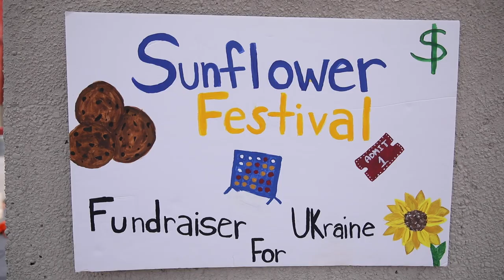Temple University Fox School of Business Fundraiser for Ukraine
Students from the Creativity and Innovation class at Temple University's Fox School of business tackle real world problems in an effort to support Ukraine.